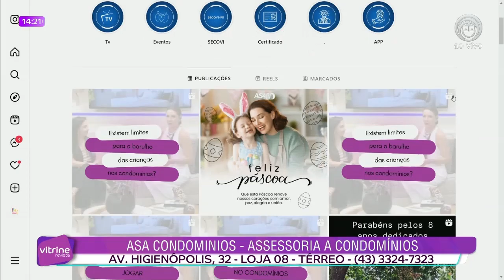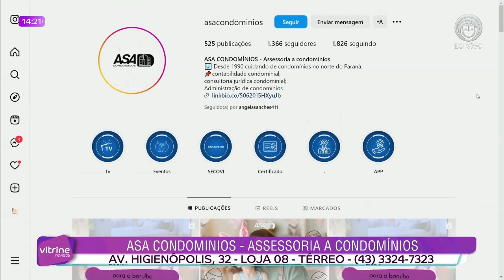FUNÇÃO DE SÍNDICO